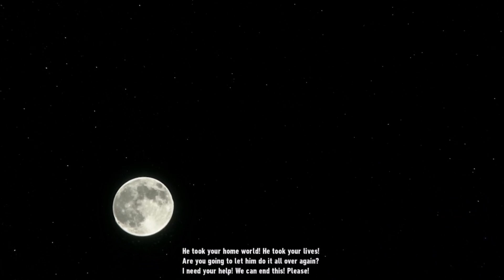Sonic Frontiers - I'm Here (Español/Letra)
I'm Here de Merry Kirk-Holmes (To Octavia) para Sonic Frontiers!!

Sígueme
Estoy parado al borde de todo
Escucha atentamente
Puedes oír a los espíritus cantar
Mensajes que se perdieron hace mucho tiempo?

Deja
La vida que solías conocer
Mira
Un nuevo mundo por el que vale la pena luchar
Encuentra la verdad
De quién estoy destinado a convertirme
Otro camino
Que ahora debo caminar

Estoy aquí
Llegando más allá
De estas nuevas fronteras
Con mi vida
Lucho contra este miedo
En mis manos
Tengo a los que amo
Camino hacia adelante
A través del frío amanecer
Siempre
A nuevos horizontes

Ven conmigo
Viajaremos a través de los senderos
Y la tragedia
Descansa y florece
Puedes oír a los espíritus gritar
Sus secretos en las melodías?

Sueña
Explora los misterios
Respira
Descubrí una nueva vida
Una vez más
Empezaremos nuestra historia de nuevo
No tengas miedo
Estaré contigo

Estoy aquí
Llegando más allá
Con mi vida
En mis manos
Camino hacia adelante
Siempre
A nuevos horizontes

De pie aquí
El camino a seguir se vuelve claro
A través de estas nuevas fronteras

En mis manos
Camino hacia adelante
Siempre
A nuevos horizontes